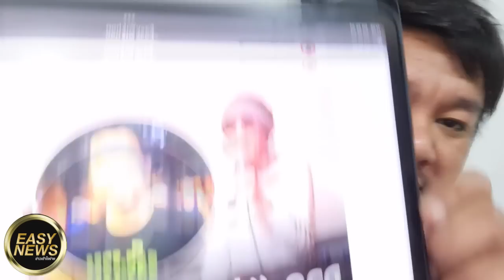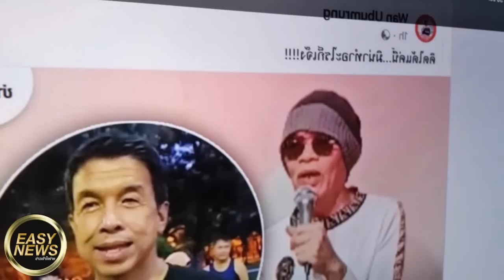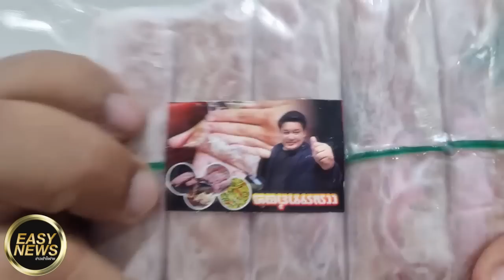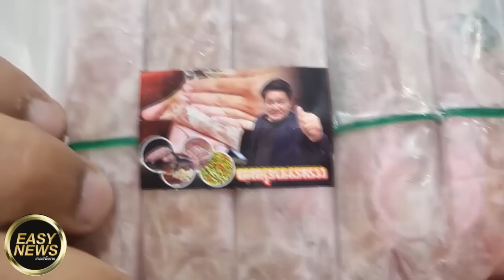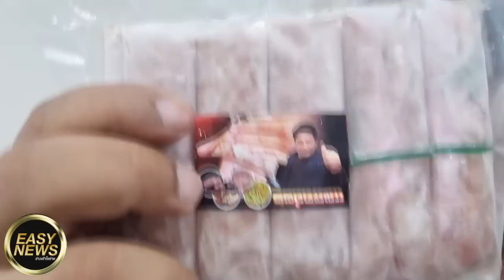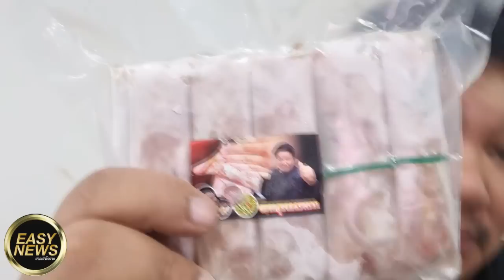มิน่าทำอะไรก็เจ๊งคิดได้แค่นี้วัน ทนไม่ไหวแชร์ข่าวป๋าเทพจวกเละ ผู้ว่าฯชัชชาติเอาแต่วิ่ง เต้น ไม่ทำงาน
มิน่าทำอะไรก็เจ๊ง
คิดได้แค่นี้

วัน ทนไม่ไหว แชร์ข่าวป๋าเทพ